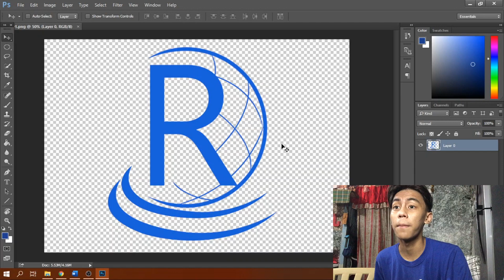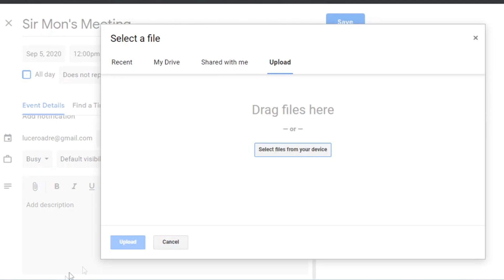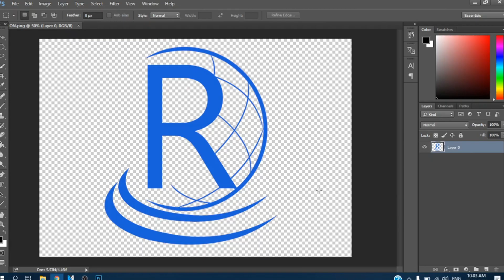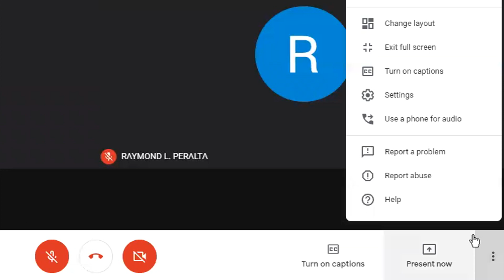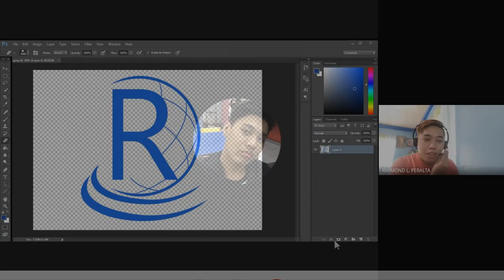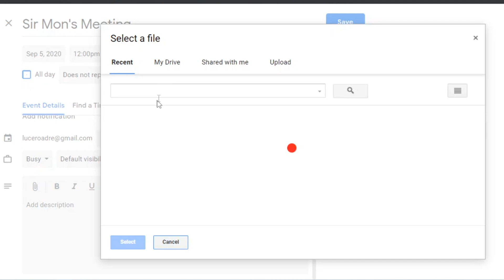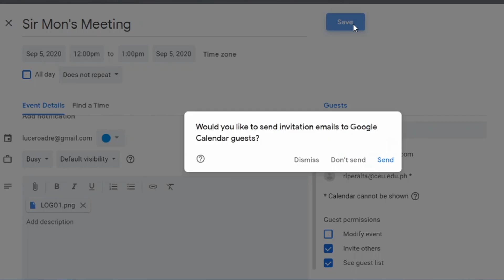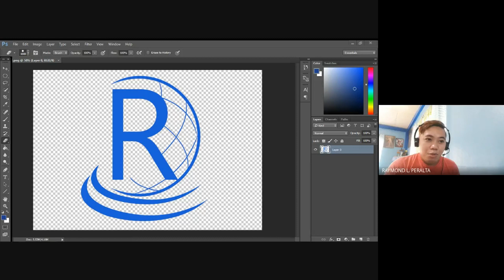How to Use Google Meet - Interactive Detailed Tutorial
Google Meet is the new video communications service created by Google designed to take over Google Hangouts. This application could be used for meetings, seminars and online classes on different platforms. Just like any collaboration tool from Google, files and reminders could be synced with Google Drive and Calendar. In this tutorial, join me in exploring the different capabilities of Google Meet!

Get to know Google Meet and its convenient features:

Scheduling Meetings with Google Calendar
Multiple Ways of Joining Meetings
Availability on Various Platforms (browser, phone application)
Screen Sharing
Ability to Record Meetings
Efficient Audio Options
Useful Closed Captions
Changing Video Quality
Coordinated Google Drive for File Attachments

Buckle up and be informed with the new technology!